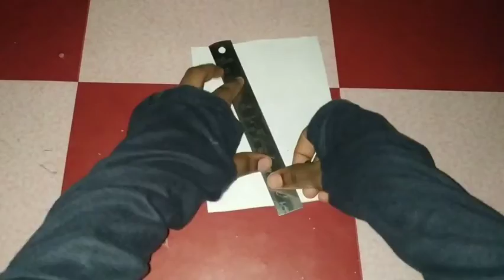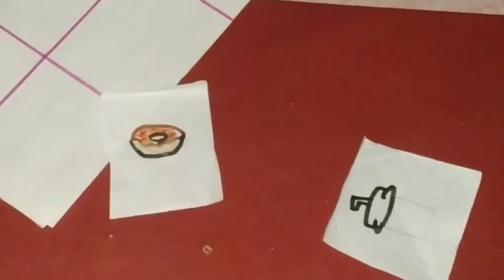DIY tic tac toe homemade /very easy😎 Mymoon's art and craft